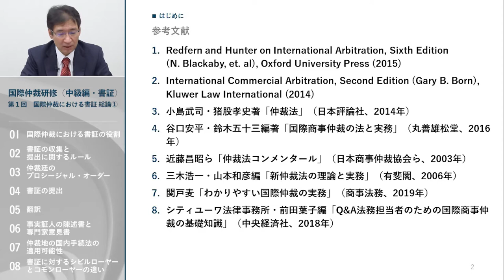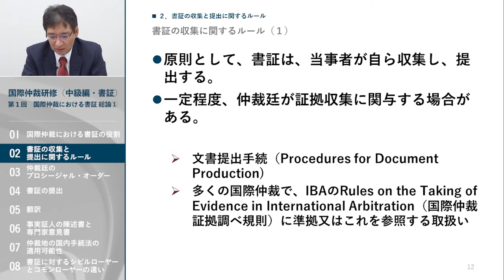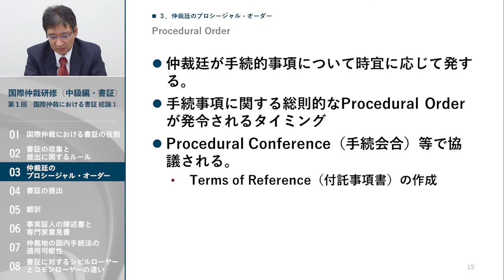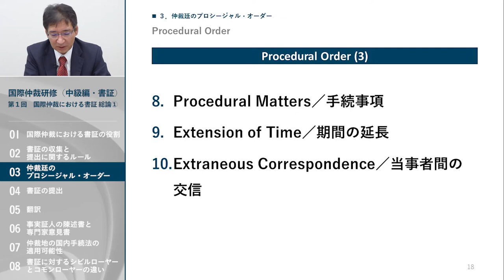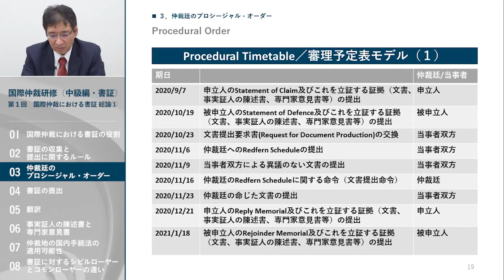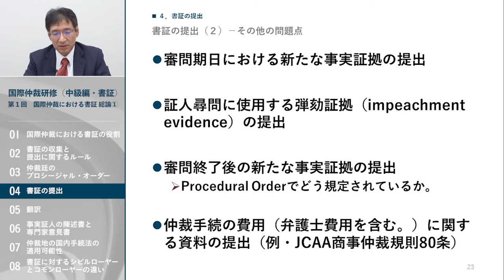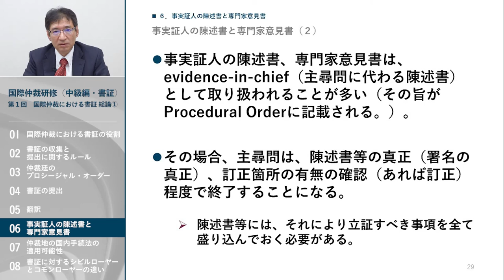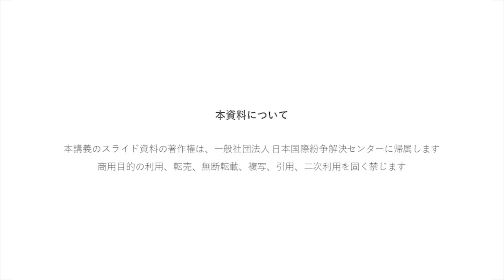国際仲裁研修中級編・書証第1回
国際商事仲裁における書証 総論①について、桃尾・松尾・難波法律事務所の内藤順也先生が説明します。